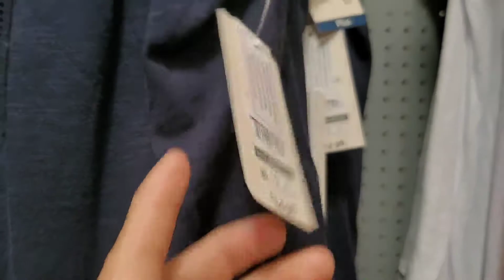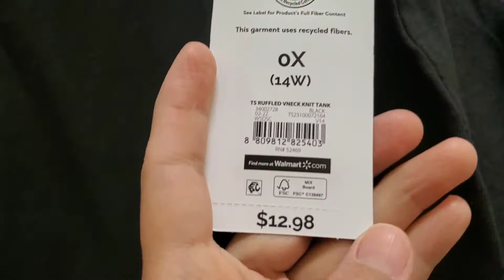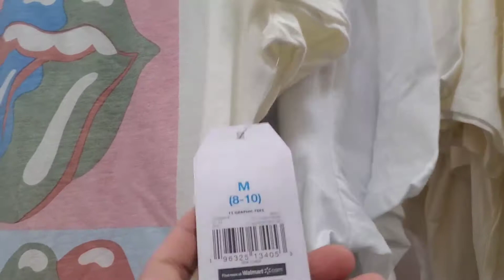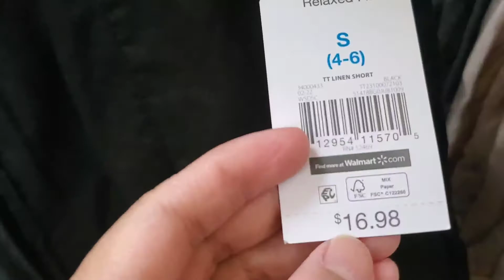WALMART DRESSES!! SUMMER 2022 COLLECTIONS!!